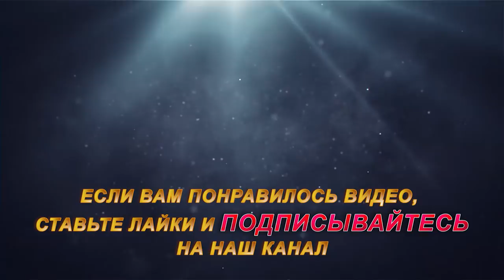Шикарная рыбалка на севере! Рыбалка на севере Стофети и компания 2018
Шикарная рыбалка на севере! Рыбалка на севере, ловля окуня, плотвы и щуки на севере, отдых Cтофети и компании на природе,